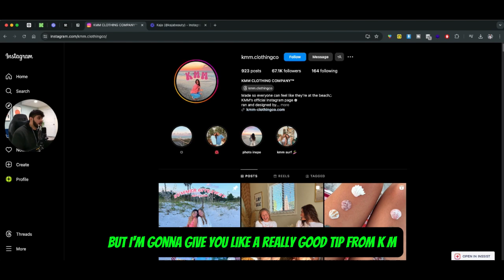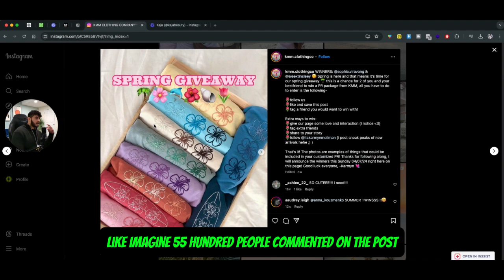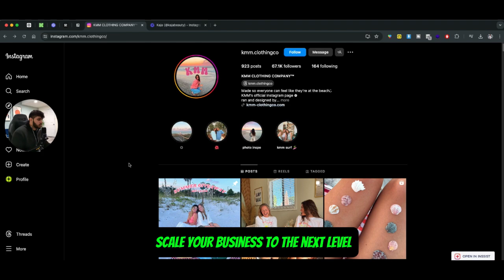Instagram Giveaway Rules for Shopify Stores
Running Instagram giveaways can significantly boost engagement and drive traffic to your Shopify store. However, it's essential to follow specific rules to ensure your giveaway is successful and compliant with Instagram’s guidelines. This video will cover the essential rules and best practices for hosting Instagram giveaways for your Shopify store.

1. Clearly Define the Rules

Sources: Hootsuite, Sprout Social
2. Ensure Compliance with Instagram Guidelines
Make sure to include a statement that the giveaway is not sponsored, endorsed, or administered by, or associated with Instagram.

Sources: Instagram Help Center, Later
3. Include Eligibility Requirements

Sources: HubSpot, Sprout Social
4. Clearly State How to Enter
Detail the steps participants need to follow to enter the giveaway. Common entry methods include following your account, liking the post, tagging friends, and sharing the post in their Stories.

Sources: Hootsuite, Later
5. Use a Branded Hashtag

Sources: Sprout Social, HubSpot
Promote your giveaway across all your social media channels, email newsletters, and your Shopify store to maximize participation.

Sources: Hootsuite, Later
7. Engage with Participants
Interact with participants by liking and responding to their comments. Engaging with your audience can increase the reach of your giveaway and build a sense of community.

8. Announce the Winner Publicly
Announce the winner in a new post or Story, and thank everyone for participating. Be transparent about how the winner was chosen to maintain trust and credibility.

Sources: Later, HubSpot
9. Analyze and Learn
After the giveaway ends, review its performance to see what worked and what didn’t. Use insights from Instagram Analytics to understand engagement and improve future giveaways.

Like this post
Tag 3 friends in the comments below
Share this post in your Stories and tag us for an extra entry
This giveaway is not sponsored, endorsed, or administered by, or associated with Instagram. Open to [age and location requirements]. Ends [end date]. Good luck!